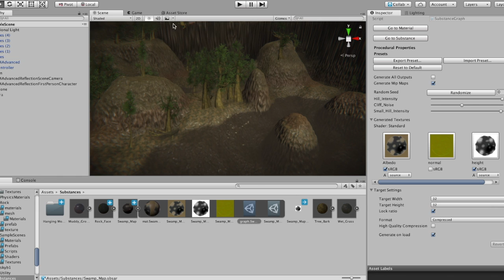Generative Swamp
Swamp scene generated using Unity's terrain tool, with textures created using Substance Designer. Perlin noise and a grayscale guidance texture determine the heightmap of the terrain.